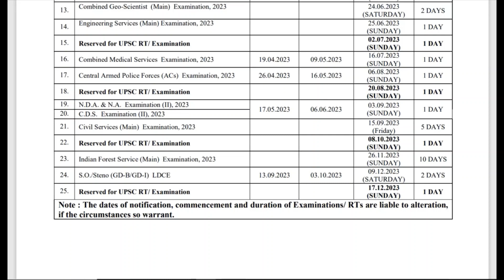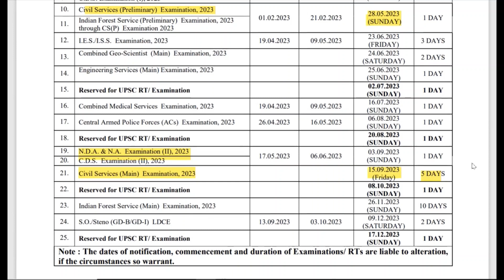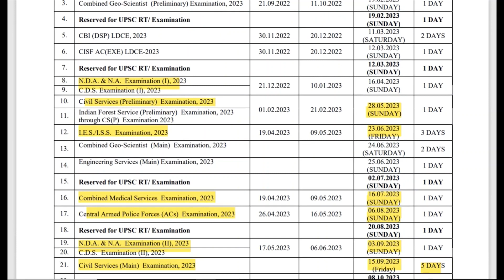Discuss UPSC 2023 Exam Calender out | upsc, examcalender #2023| Upcoming upsc exam dates 2023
VEDIO _ Discuss  about upsc 2023 exam calender and provide upcoming examination date .